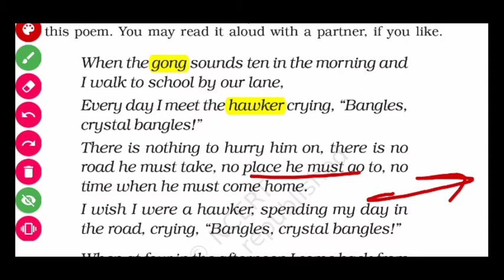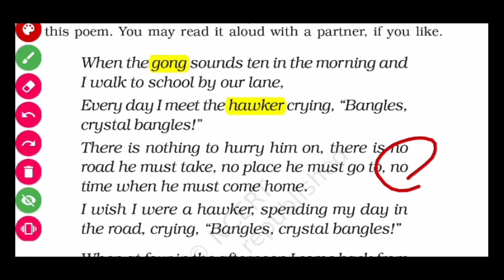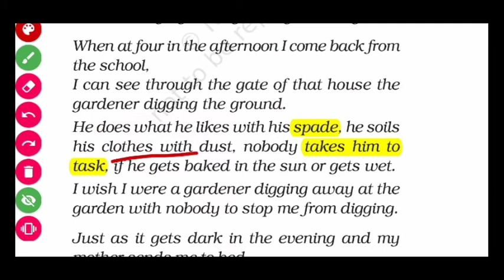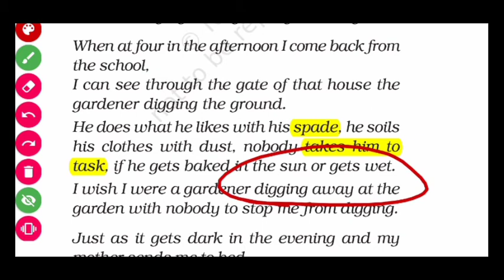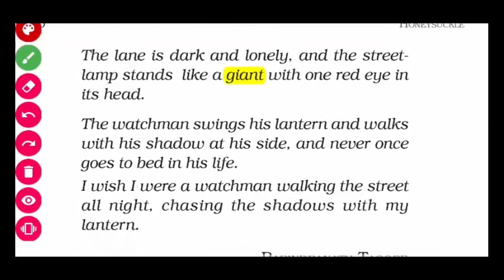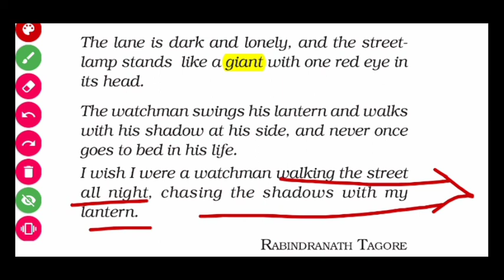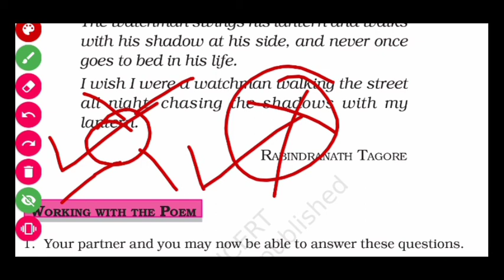Vocation class 6 in Hindi | Vocation CBSE class 6 poem in Hindi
Hello doston,
In this video let's study Vocation by Rabindranath Tagore. It's an interesting poem from CBSE CLASS 6 English. All the best👍💯.